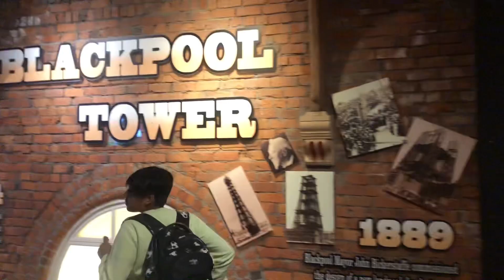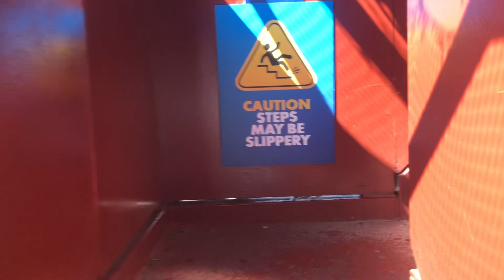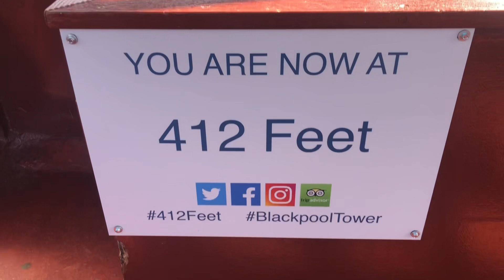The Blackpool tower eye vloge on 2023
Blackpool tower eye view
First time on top of tower eye